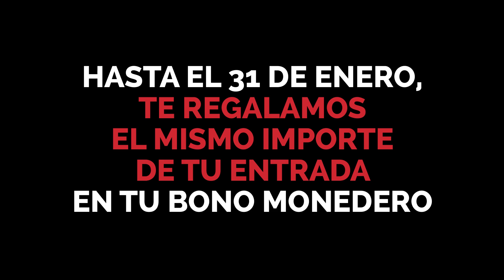Duncan Dhu Ciudad Raqueta 26 y 27 junio